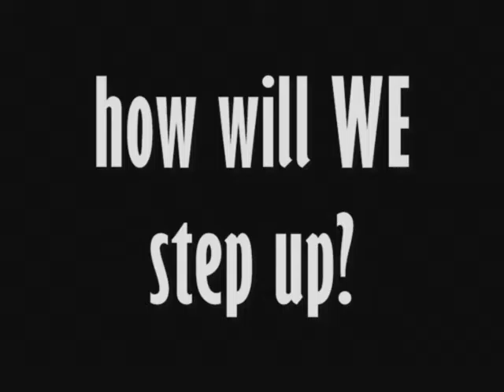Kent State Football vs Kentucky Wildcats 2007